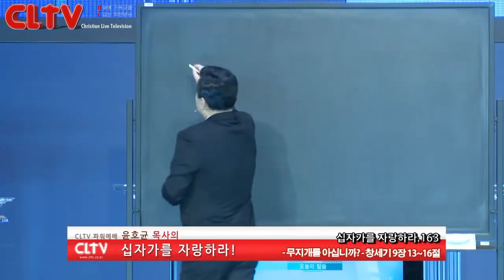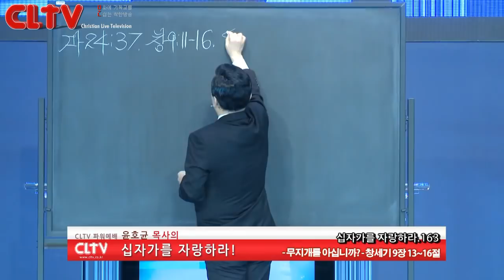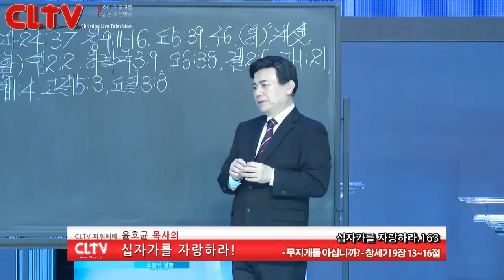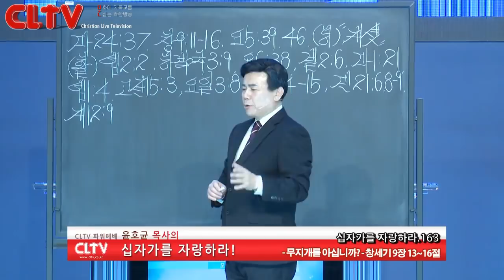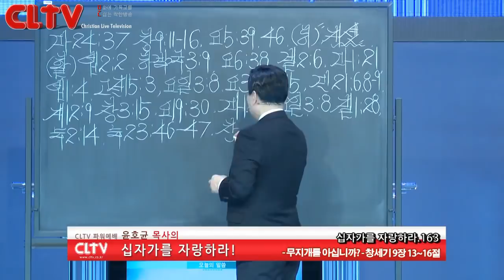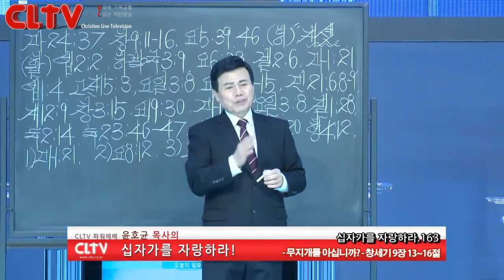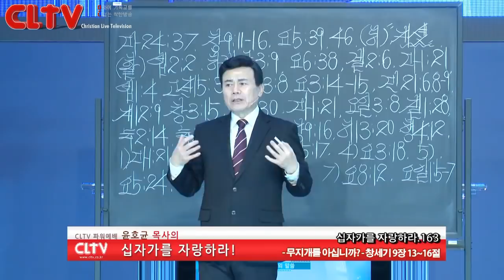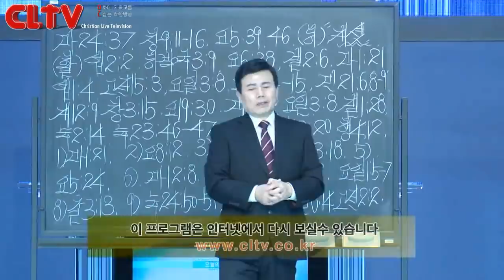CLTV파워예배_십자가를 자랑하라(163회)_'무지개를 아십니까?' 화광교회(윤호균 목사)